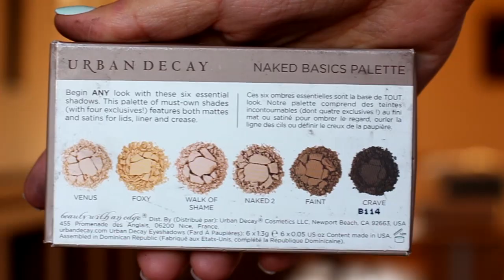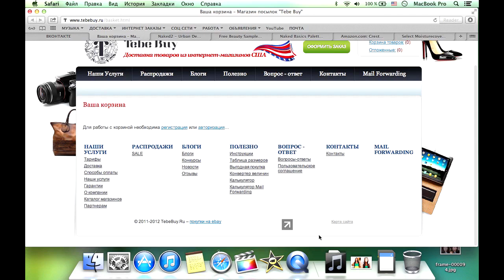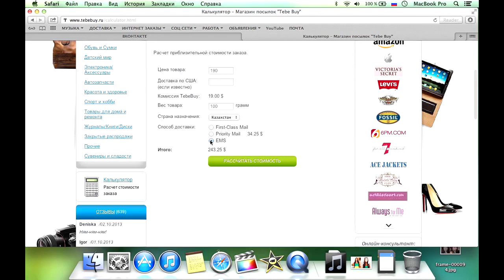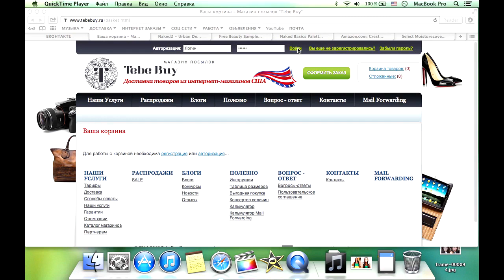Покупки из Америки Naked2 / Crest Whitestrips Supreme / Naked Basics / MAC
Всем приветик, это видео о покупках косметики из США, а так же я рассказываю о компании, которая доставила мою посылку и ответы на ваши вопросы о заказах через посредника.
Важные дополнения к видео во избежание вопросов:
1. После того, как вы оформили заказ, его нужно сразу оплатить, чтобы его обработали и выкупили. Подробная и понятная инструкция по оформлению и оплате заказа:
3. Объединяйтесь.
Заказывайте с друзьями и формируйте покупки в одну посылку на всех, чтобы стоимость доставки разбить на каждого. Или же совершайте несколько покупок и отправляйте одной посылкой. Что такое mail forwarding (адрес в Америке) а также про услуги и тарифы сервиса читайте тут:
4. Моя посылка была отправлена Mail Priority, а не ems.

Urban Decay Naked2
Urban Decay Naked Basics Palette
Crest Whitestrips Supreme Professional Strength 84 strips
➄ ВИДЕО Я ОБРАБАТЫВАЮ В ПРОГРАММЕ  Sony Vegas pro 12
➅ Снимаю  на Canon 650d

Меня зовут Женя Гейн . Я из Алматы.
Мой канал в YouTube JeniaKyn.